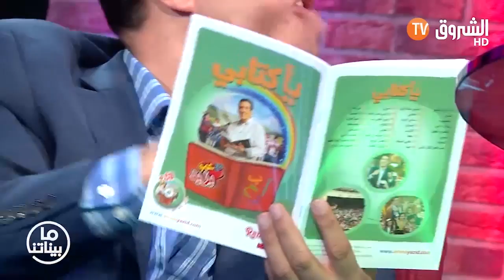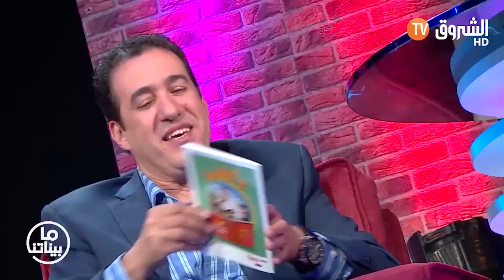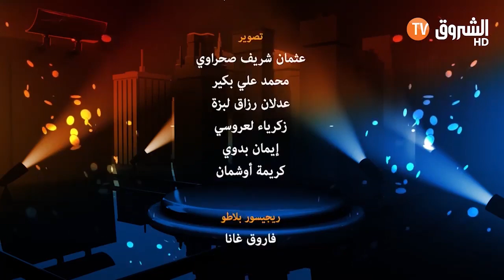عمو يزيد ضيف حصة مابيناتنا على الشروق تيفي Amou Yazid invité de l’émission Mabinatba à Echourouk TV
عمو يزيد ضيف حصة مابيناتنا على الشروق تيفي